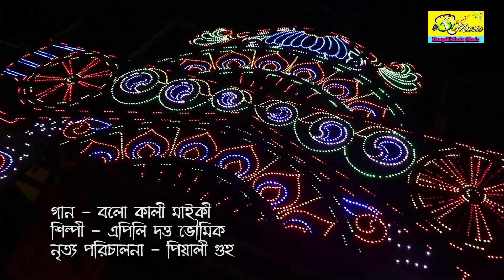কালী পূজার নাচের গান | BOLO KALI MAI KI | APILY DUTTA BHOWMICK | OFFICIAL MUSIC VIDIEO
Presenting You The New (2019) Folk Song "BOLO KALI MAI KI " From The New Album ''BOLO KALI"By Bengali Remix Music

* SONG :- Bolo Kali Maiki

* Singer :- Apily Dutta Bhowmick

* Lyrics :-  Bablu Barman

* Music Arranger : - Durgesh & Baban

* Music Label  :- Bengali Remix Music

* Production:- Bengali Remix Music

* Video Director :- Piyali Guha

* Edit Video :- Master Suva

* Camera:- Master Suva